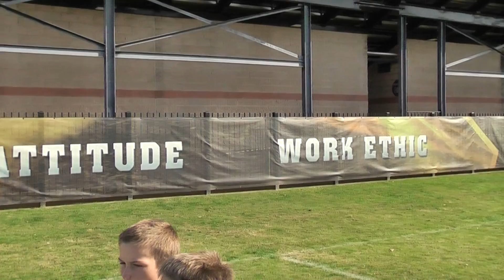2013 W11 Championship 010